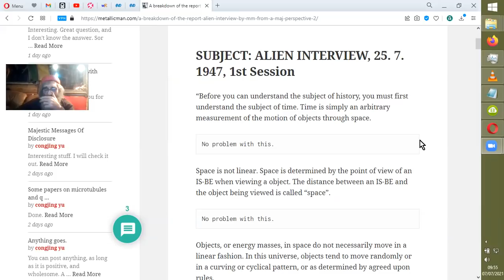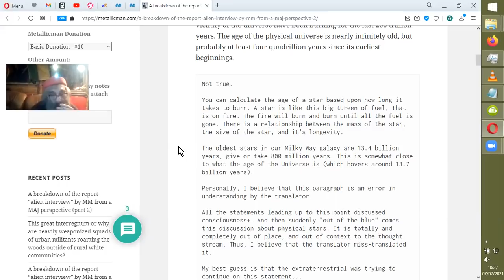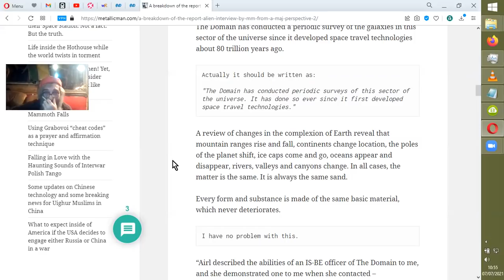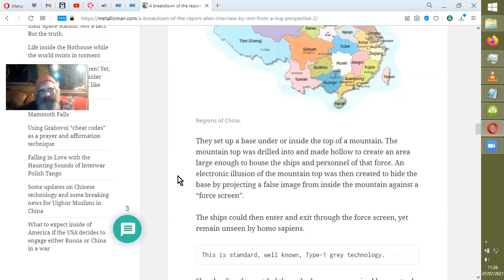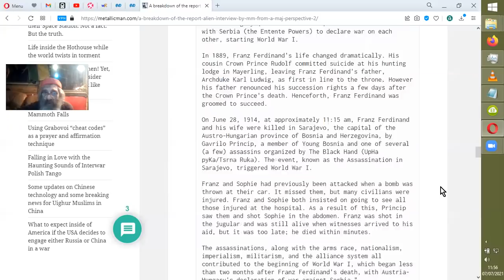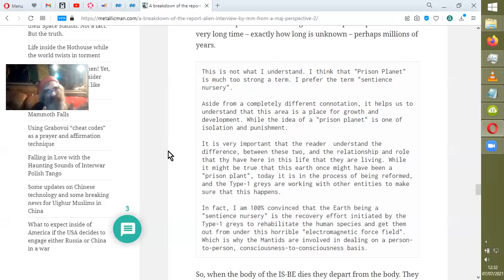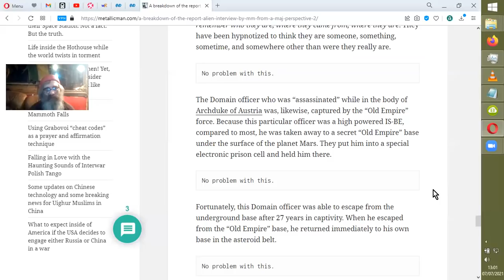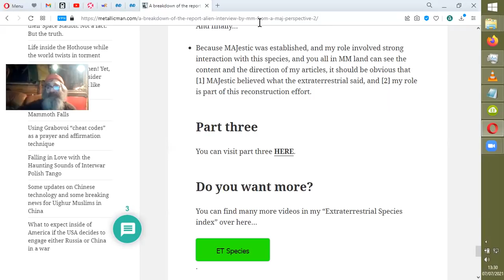ALIEN INTERVIEW : comparaisons d'opinions #2